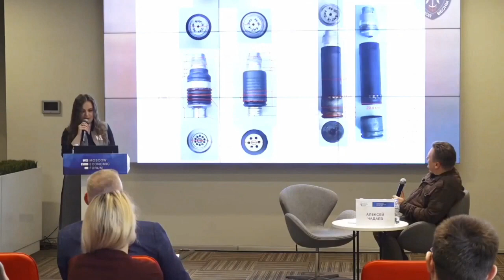В добровольческой организации отсутствует бюрократия.Кристина Гладышева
Кристина Гладышева, глава волонтёрского объединения Технофронт «Русской Весны»
№9. «Мобилизационная экономика и народный ВПК»
Вопросы для дискуссии:
— Что такое «народный» ВПК?
— С какими трудностями сталкивается сообщество волонтеров, переходя от сбора гуманитарной помощи к полноценным производствам?
— Как может выстраиваться взаимодействие государства и представителей «народного» ВПК?
— На какие меры поддержки могут рассчитывать частные инженеры и производители?
— Имеет ли «народный» ВПК потенциал к переходу на большие промышленные мощности и есть ли такая необходимость в принципе?
Модератор:
Алексей Чадаев, военно-политический технолог, генеральный директор АНО «НПЦ «Ушкуйник»
Докладчики:
Юлия Аносенко, заместитель председателя Комитета по СМИ и массовым коммуникациям Международной Ассоциации ветеранов подразделения антитеррора «Альфа», руководитель проекта «Помощь спецназу»
Дмитрий Дацыков, генеральный директор компании «RuDrones»
Александр Раевский, врач-анестезиолог-реаниматолог, спасатель РФ, руководитель Санкт-Петербургского общественного движения «ЛЕГИОН»